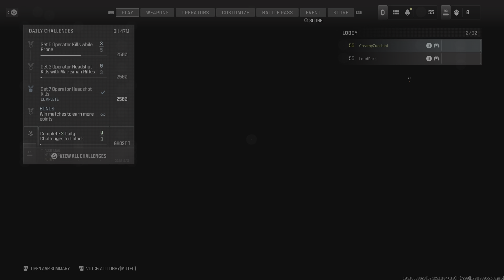Call of Duty_20231127141454